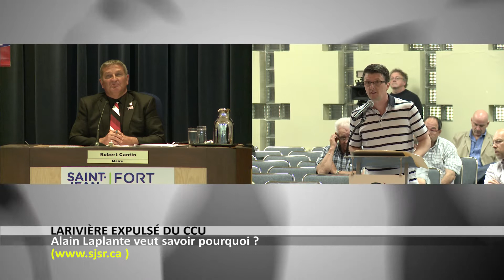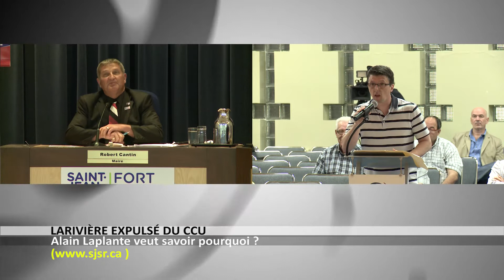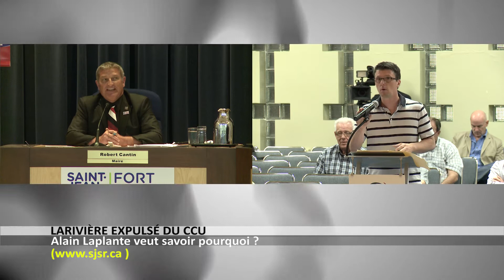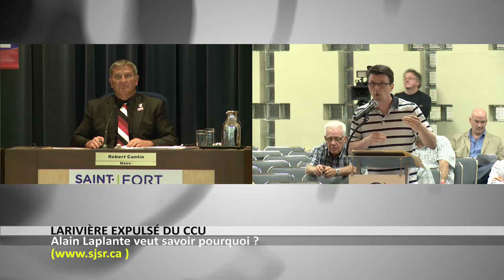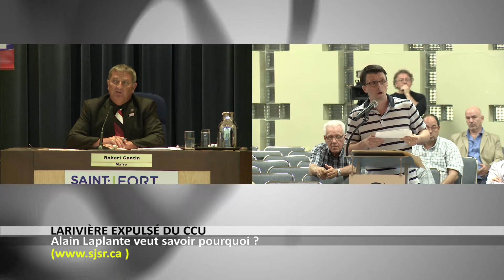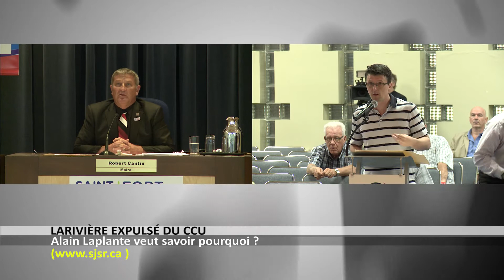SJSR 0144 JUIN15 16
Deuxième partie du conseil de ville de Saint-Jean-sur-Richelieu du lundi 6 juin 2016